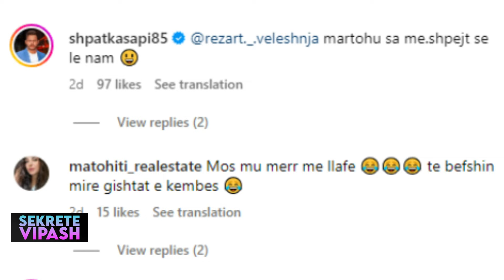Kolegë PERVERSA/ Aktori i Portokallis paralajmëron se do plasë BO’MBËM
Rezart Veleshnja ka postuar së fundmi në Instagram një video që ka tërhequr jo pak vëmendjen e rrjetit.
Në video, shfaqet aktori i njohur në pishina duke ngrënë fruta,
teksa mban dhe këmbën e një vajze misterioze, si për ta kafshuar – një ironi kjo për dikë nga koleget e tij, të paktën sipas asaj që shpreh Rezarti.
“Kam pasur ca kolege me kshu shijesh perverse i pershendes nga larg, do merren vesh avash avash kush jane” – shkruan ai në postimin e tij.
Mirëpo, ajo që ka ngjallur edhe më shumë reagim kanë qenë komentet e disa prej personazheve publikë.
Veleshnja ka thumbur VIP-at shqiptarë, teksa u shpreh se meshkujt që kanë gratë e bukura janë të pasur.
Në një video të publikuar, aktori ironizon duke thënë se “të dhemb, por është e vërtetë”.
“Po t’i vësh re të gjithë këta që kanë gratë e bukura janë të pasur”, tha ai Rezart Veleshnja, duke shtuar se “Shiko Salsanon ti që e ka si burrë gruan, është me kredi”.
“Të mirë janë të gjithë VIP-at, por po t’i vësh re të gjithë këta që kanë gratë e bukura janë të pasur. Ata që i kanë të shëmtuara, shiko Salsanon ti që e ke si burrë gruan, është me kredi. E vërtetë është, të rrimë shtrembër e të flasim drejtë. Po të kam gënjyer ndonjë gjë. Të dhemb por është e vërtetë”, u shpreh aktori i humorit.